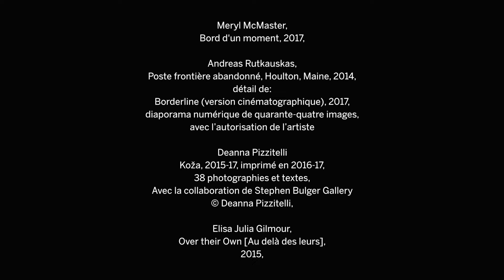Les gagnantes du PNGP visitent le Musée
Avant l'ouverture de l'exposition PhotoLab 4, les trois gagnantes du Prix Nouvelle génération de photographes sont venues visiter le Musée des beaux-arts du Canada. Elisa Julia Gilmour, Meryl McMaster et Deanna Pizzitelli ont rencontré notre équipe et ont eu la chance de visiter des coins secrets du Musée et de l'Institut canadien de la photgraphe. Apprenez à les connaitre avant de venir voir leurs oeuvres dans les salles de l’Institut canadien de la photographie jusqu'au 19 août 2018.